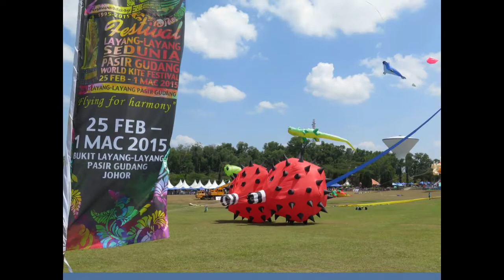Pasir Gudang 2015 Kite Festival